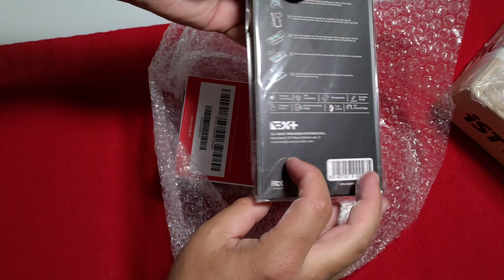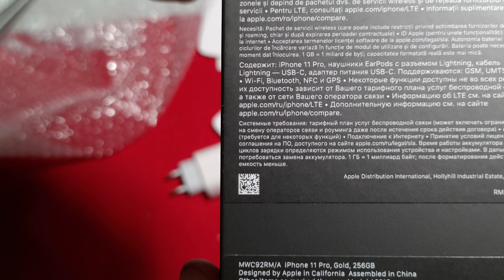IPHONE 11 PRO GOLD 256 GB FAST UNBOXING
Unboxing IPHONE 11 PRO GOLD 256